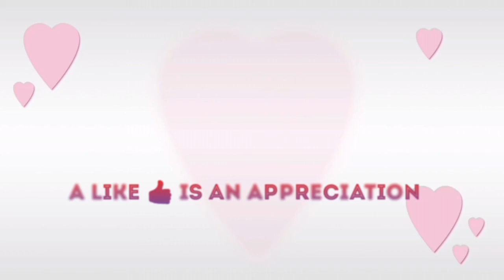1 ingredient for all problems | 🥔face pack, peel off mask | Explore with Keerthu | Tamil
Hi,

Hello friends,

LINKS TO BUY(NOT SPONSERED):

KASTHURI MANJAL

OLIVE OIL

VITAMIN E CAPSULE

1 ingredient for all problems | 🥔face pack, peel off mask | Explore with Keerthu | Tamil

This face pack and peeloff mask will give you a miracle results.. so, do try this face pack and comment your results below❣️